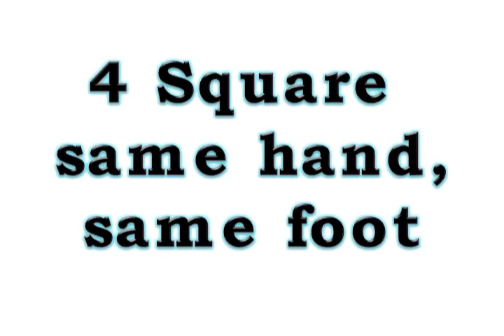DB Drill Tape